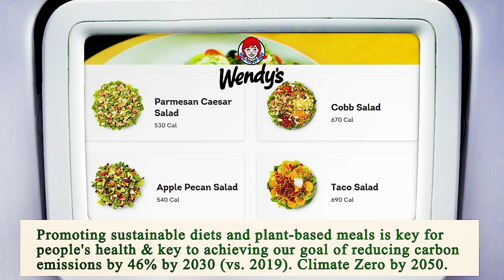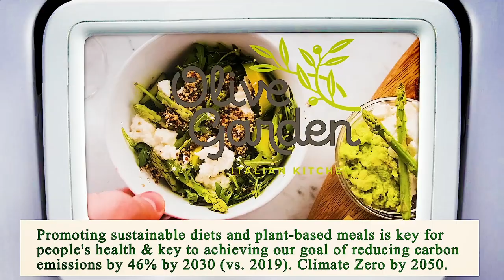Close to Me Restaurant - Close to Me Restaurants - Houston 77026 TX, Harris County, Texas, US